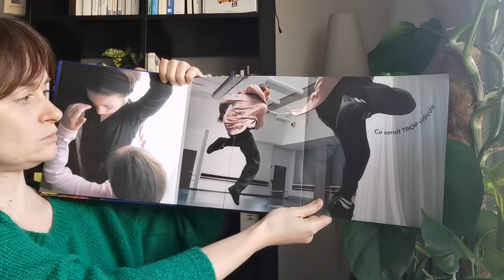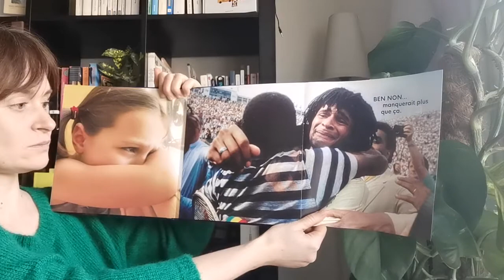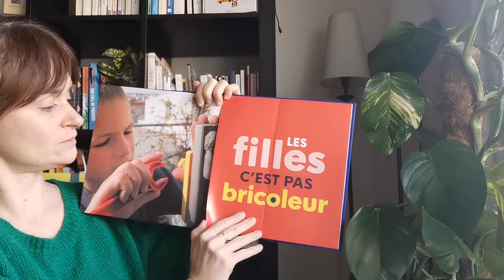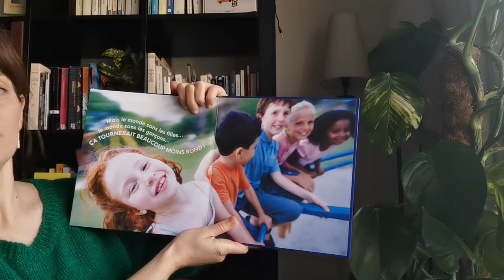Histoire - "A quoi tu joues?" - Mercredi 1er Avril